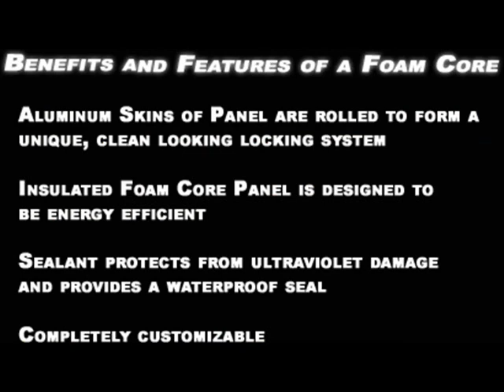Tampa Screen Rooms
Armadillo Aluminum and Screens
Brandon, Florida 33510

Screen Rooms
Screen Repair
Concrete
Sun Rooms
Roofing Systems
Enclosures
Fencing
Carports
Lanai Wraps and much more.

FREE ESTIMATES!
No obligation, No strings attached.

You will find our prices competitive

Get the Armored Advantage!